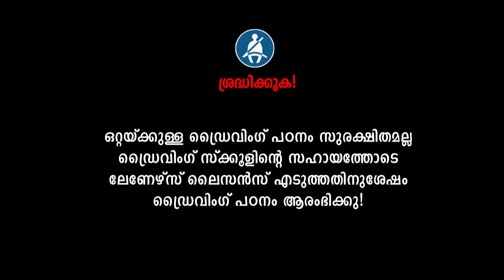♥️വളവുകളിലും തിരുവുകളിലും ഗിയർ ഷിഫ്റ്റ്‌ ചെയ്ത് വണ്ടി ഓടിക്കാനുള്ള സിംപിൾട്രിക്ക്|Gear Shifting Tips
kochuthottathil H , kattappana p o, valiyakandom, Pin 685508